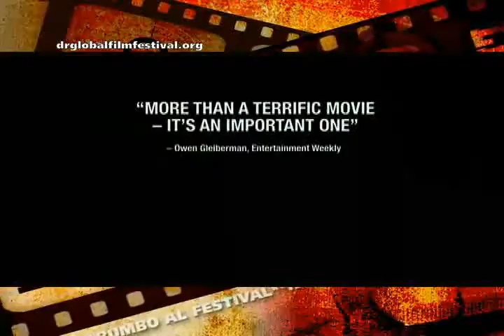Films of the Festival: Anarquist's Wife, Food Inc. Lorna's Silence